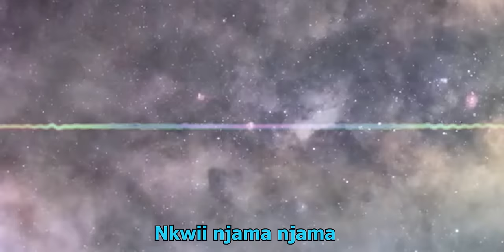Bah'Ndong - CHOP CHOP [Pictorial Lyrics Video]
BGCMelody lead artist Bah'Ndong returns on this one just to declare an end to the yummy "food wars" ongoing across most of Africa now. First, he declares: KhatiKhati is the indisputable Winner in his native Cameroon. Secondly, he says Cameroon does not participate in the silly Jollof Rice wars between Ghana and Nigeria because Cameroon JELLOF has no competitor that comes even close. And finally, Bah'Ndong proves that Amapiano goes with all types of musical genres and tastes. Let us count our soups... Bon appétit!

PROD BY: HarryBeatz for BGC Melody
MIXED AND MASTERED BY: Pazzo Sangtum
VIDEO BY: Lady Director for BGC Studios

~~ CHOP CHOP LYRICS ~~

Bon appétit hein
Welcome
Njama njama

Ding Dong
Bah'Ndong

Chop chop chop chop chop
Le nkwii

Ndole koki achu kondreh
Sangah too
Water fufu eru
Mbongo tchobi
Pounded yam egusi
Okra garri
Help me count my soups
Soups Soups
Soups Soups
Soups Soups
Soups
Njama
Soups
Soups Soups
Soups Soups
Mbanga soup
Soups Soups
Soups Soups
Soups Soups
Soups
Njama
Soups Soups
Soups Soups
Soups
Nkwii
Ogbono and khati khaki
Khati khati
Fufu njap
Khati khati
Gi me some khati khati
Khati khati
Fufu njap
Khati khati

Soya banku pavala
Too much sauce
Too much sauce
Malva
Pap and tchakalaka
Too much sauce
Too much sauce
Tchebudjen
Tchebudjaka
Doro wat
Fifi ingira

Chop chop chop chop chop chop chop
Brai
chop chop chop chop chop chop
Pap
Shisha nyama
Fufu and nyama
Nkwii
Langa langa langa langa langa
Nkwii fufu and njama

Khaki khaki
Khati khati
Fufu njap
Khati khati
Njama njama
Gimme some khati khati
Khati khati
Fufu njap
Khati khati
Khaki khaki
Njama njama
Khati khati
Fufu njap
Khati khati
Njama njama
Khati khati
Fufu njap
Khati khati

Nkwii Njama njama

Spices
All kind spices
Black pepper
Nkwii spices
Curry spices
Spices
Red pepper
Mbongo spices
Mpouh fish spices
Kanwa spices
Country onion spices
Come chop

Khaki khaki
Khati khati
Fufu njap
Khati khati

Khati khati
Fufu njap
Khati khati

Khaki khaki

Khati khati fufu